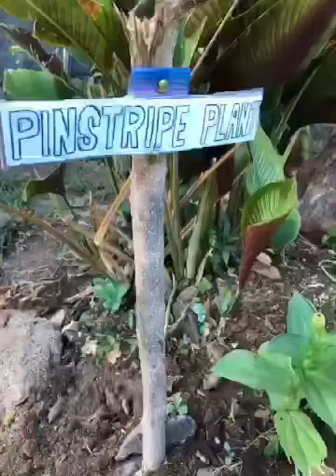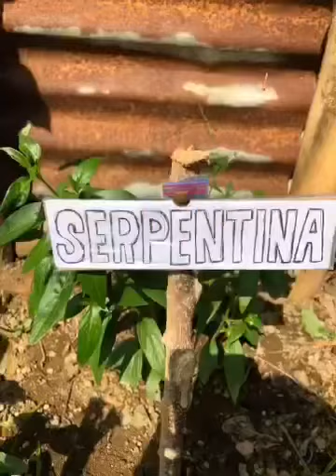Different plants plant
Different plant’s sa munti kong kubo.
Certified Plantita.
Ibat ibang halaman, simpleng pamumuhay sa aming kabukiran.